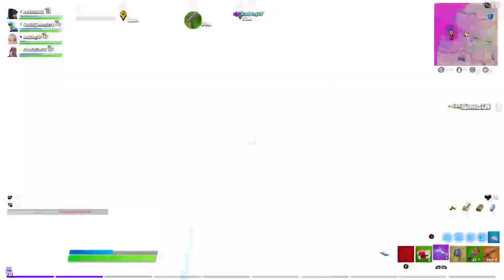Tuesday Night Titans [5-Jan-21]